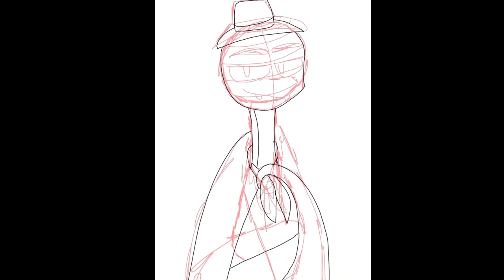Little speedpaint Ace Mr Snake (I was bored last night)